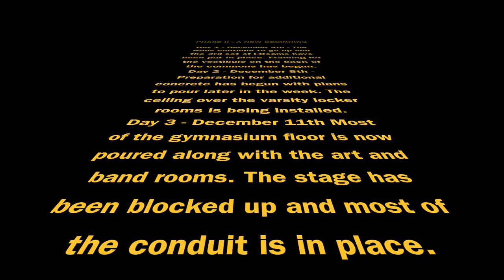Construction Update - December 11, 2015